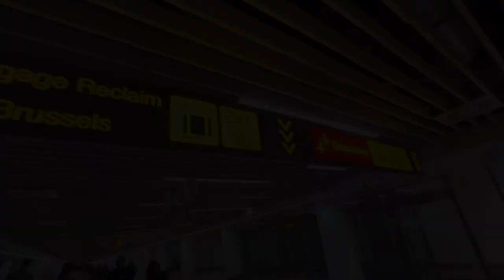วินาทีแรกที่พ่อกับลูกได้เจอกันหลังจากที่ไม่ได้เจอกันนาน1เดือนเต็ม/เซอร์ไพรส์ทำให้ลูกให้เมียจากปาป๊า?